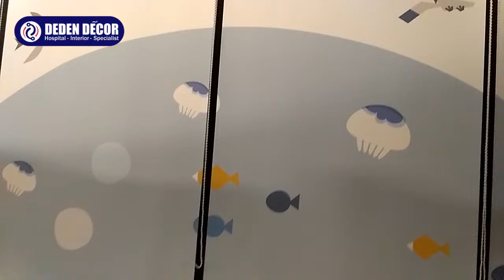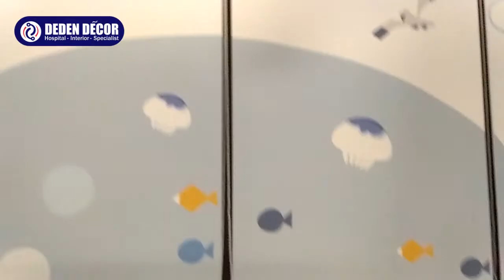roller blind pake gambar custom by Deden Decor official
Pemasangan roller blind dengan menggnakan gambar custom,sesuai keinginan anda, Info pemesanan 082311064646